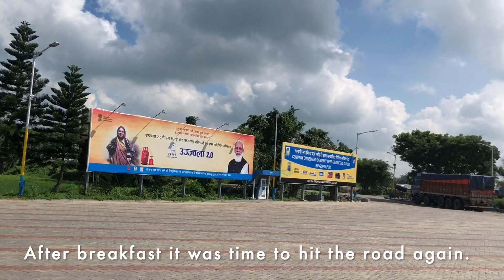Kolkata to Garpanchakot !!! | Tata Nexon Petrol | Ep 1 | Redefined Living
We took a road trip to Garpanchakot which is located in the Purulia district of West Bengal. This part of bengal is mostly unexplored and people are not aware of the beauty this region has to offer.I have tried to showcase the beauty of this place through this trip.